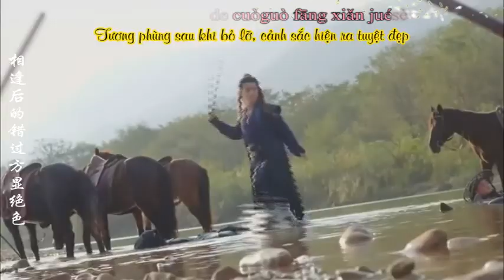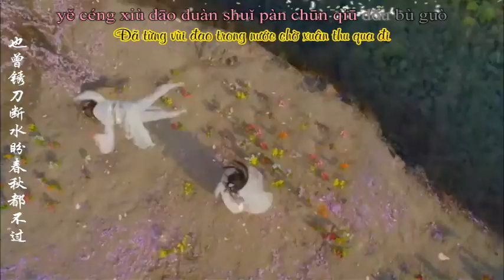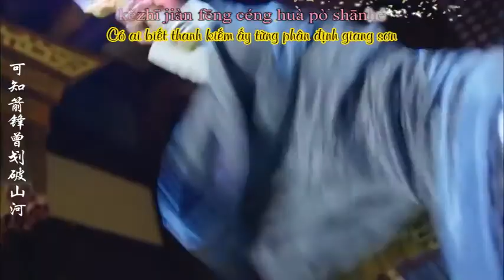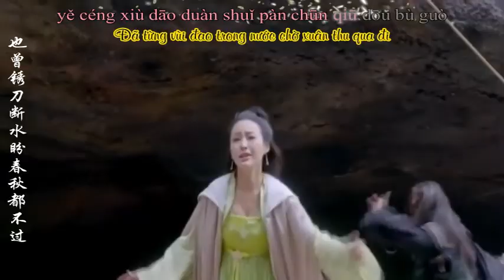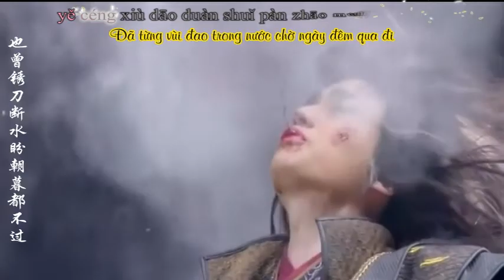[Vietsub+Kara] Mạc đãi giang hồ lão 莫待江湖老|| FMV Tân Tiêu Thập Nhất Lang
Bài hát: Mạc đãi giang hồ lão 莫待江湖老 (Không còn ai chờ đợi giang hồ già đi) (Tân Thiến nữ u hồn xạ đao đồng nhân)
- FMV đã lâu, từ trước khi có Trấn Hồn nên đoạn về Long ca không nhiều lắm, nhưng vẫn muốn thêm vào playlist cho đủ bộ. Xin đừng "ném đá" vì cảnh của Khoan ca nhiều hơn của Long ca.
This video clip is not for commercial use.